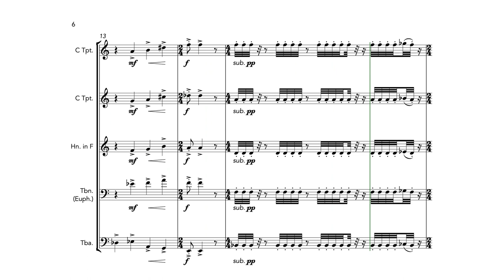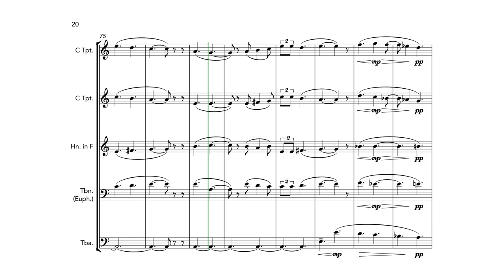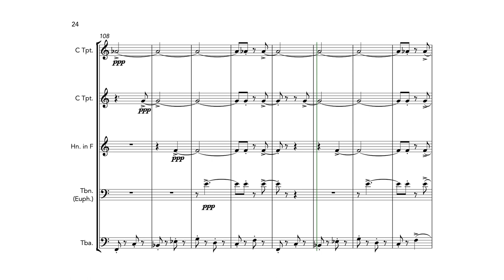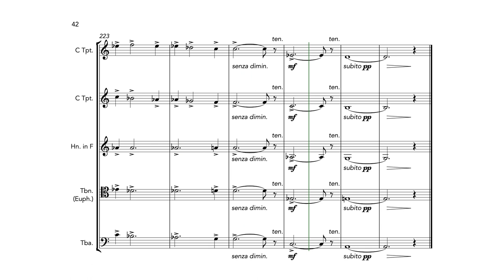QUINTET FOR BRASS (JOSEPH SANTO) - International Brass Ensemble Composition Competition Final 2021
The deadline has now passed for voting for the BrookWright International Brass Ensemble Composer Competition 2021, and we are excited to announce the results!

The Overall Winner, as decided by our judges James Curnow, Dr Liz Lane and Paul Hindmarsh, is 'COOL BOP' by GREGORY FRITZE.

Gregory wins $500 US cash, a license to the programme NotePerformer and publication of his work through BrookWright Music. Look out for an announcement of the release of the winning piece in the coming weeks.

The Public Commendation Prize Winner, as voted for by viewers, is 'THE ELUSIVE HEDGEHOG' by KARL WHELAN. Karl wins $150 US cash.

We would like to offer big congratulations to our winners and also our other finalists, Isaac Smith, Joseph Santo and Alexander Harris. In addition, well done to all the composers and arrangers who submitted a total of 92 entries! The standard was exceptionally high and the judges had an extremely difficult time narrowing down the the final five due to the quality of the entries.